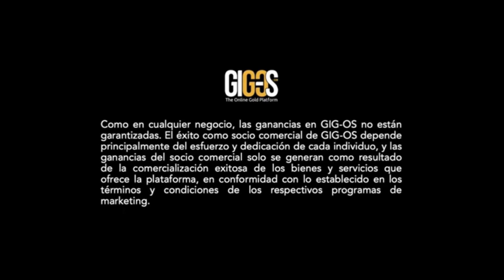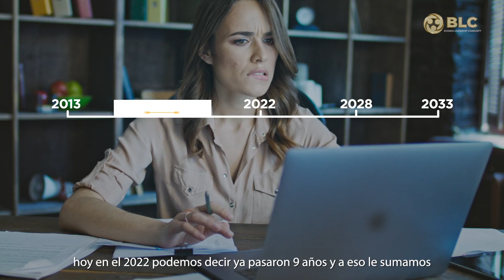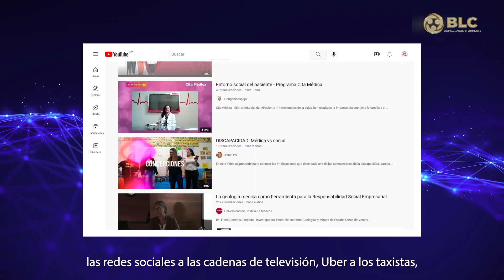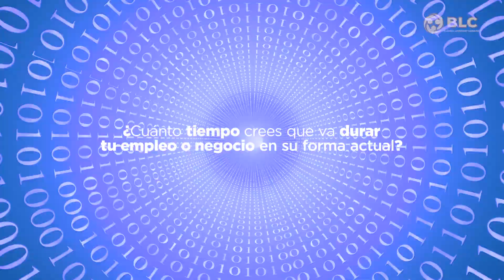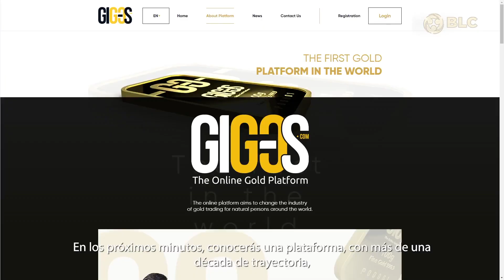BIENVENIDOS A LA ERA DE LOS NEGOCIOS DIGITALES